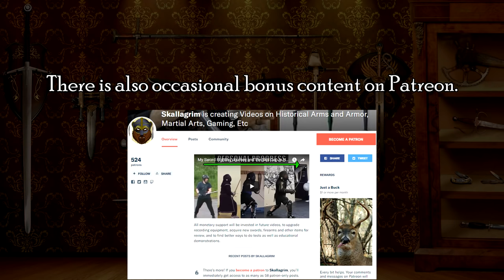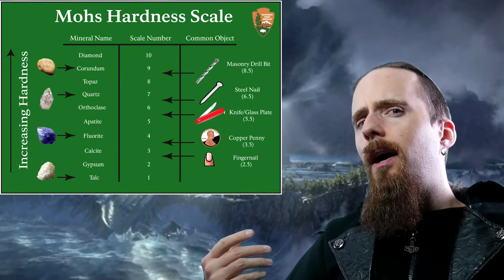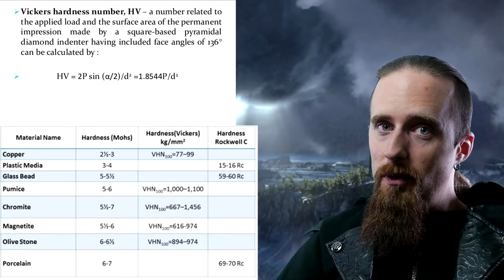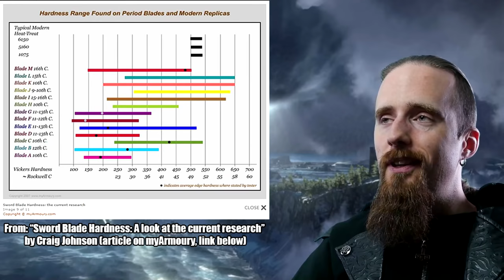An Unnecessarily In-Depth Discussion of Silver Swords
This is for those who are wondering if the silver swords in the Witcher series and other games / movies / novels would be feasible in real life... Well... if werewolves and other monsters who are allergic to silver existed. ... Oh come on, you like this realism-in-fantasy nonsense, don't you even lie. ;)

To make it educational too I threw in some information about the properties and hardness of silver and other metals, and some creative solutions for how to make this work.

My favorite online store for buying reproductions of historical arms and armor (worldwide shipping):